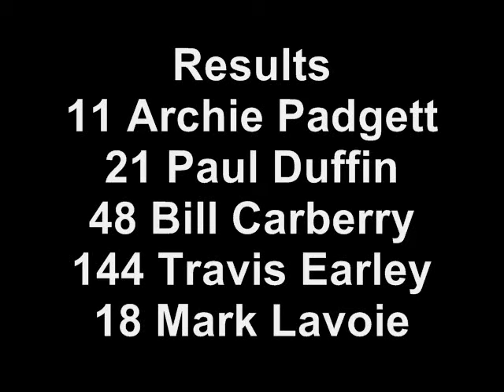Flat Rock Speedway, June 11 2016 Boat Figure 8 Race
School Bus Figure 8 Night Boat Figure 8 Race